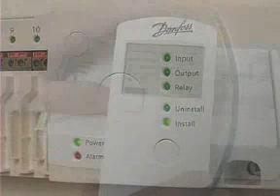Chapter 10 - Assigning the Remote Controller and Link test